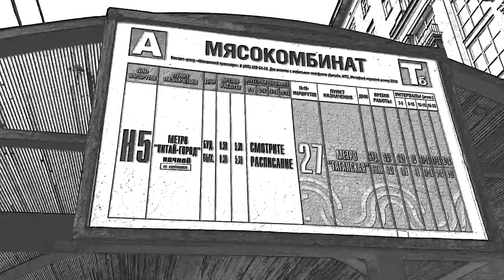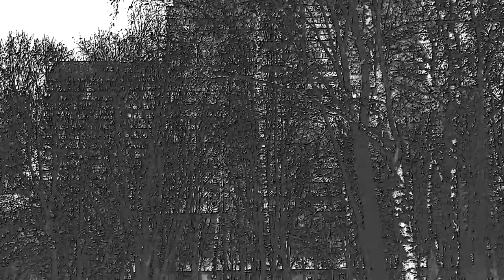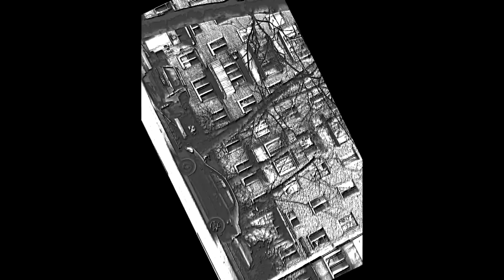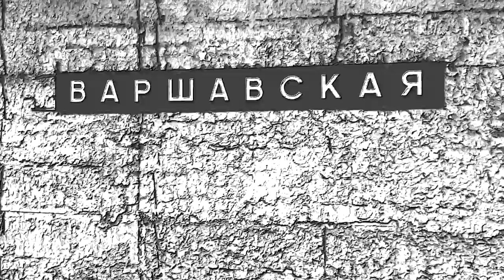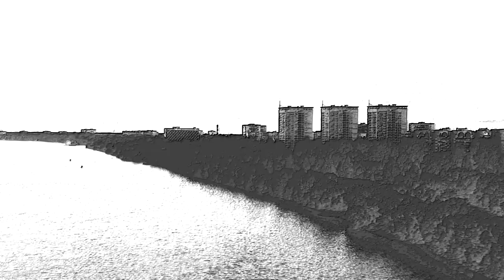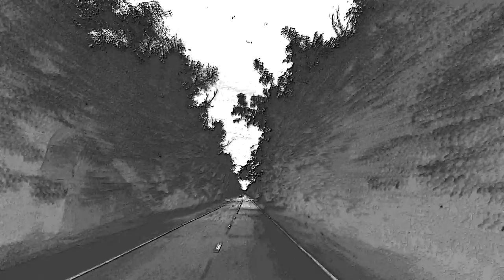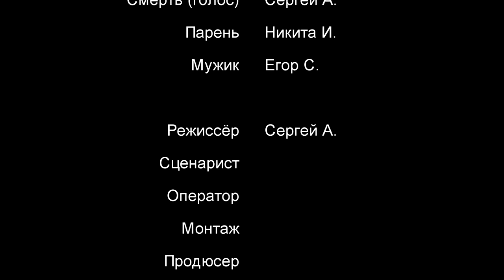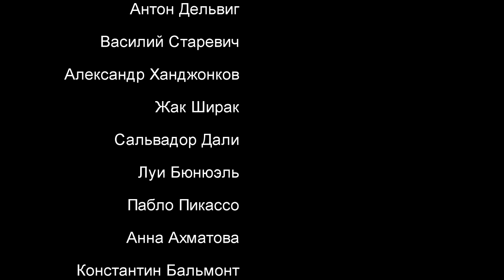Вторжение / Invasion (2019)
Сюжет: Смерть бродит среди нас. Смерть ходит за каждым из нас. Смерти всё равно, ведь смерть - бессмертна.

В ролях: Сергей А., Никита И., Егор С.

Режиссёр: Сергей А.

Жанр: Триллер, фэнтези, ужасы, драма
Страна: Россия